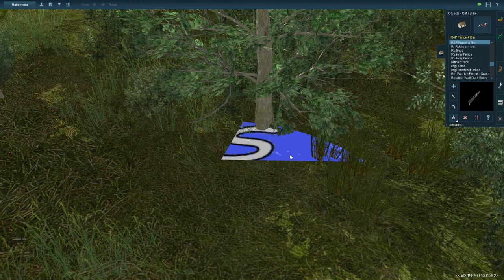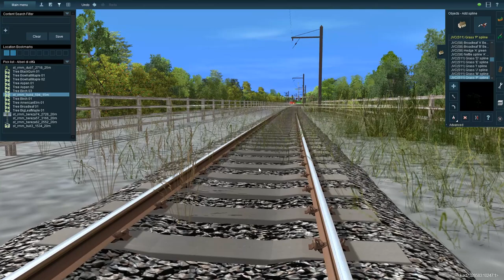Trainz let's play ita - Sant'Anna Island episodio 8: TANTI PICCOLI PARTICOLARI ATTORNO AI BINARI!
Come sarebbe il nostro mondo senza un filo d'erba? Intendo lunghe distese di prati, nient'altro. Beh ovviamente sarebbe molto brutto, quindi in questo episodio rimediamo subito con tanti particolari vegetali che abbelliranno notevolmente i nostri binari.

Buona visione.

Link utili:
Link per TrainzItalia: